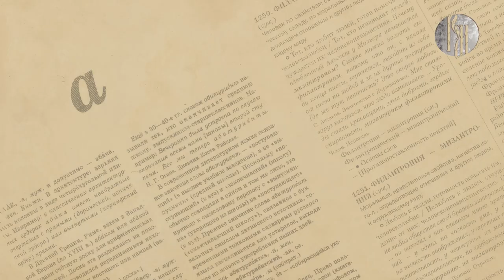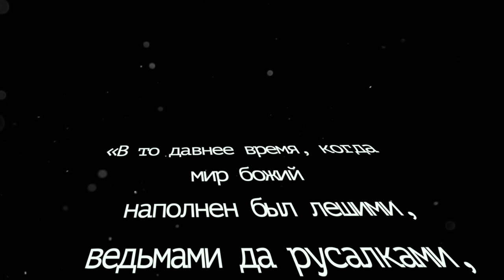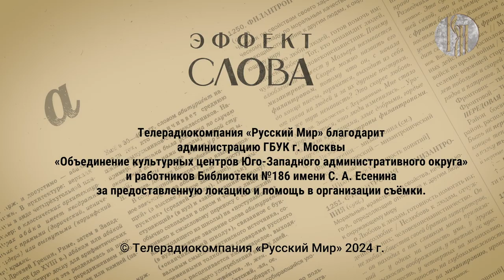Эффект слова: при царе Горохе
Новый вопрос о значении выражения великого могучего русского языка поступил к нам в редакцию от студентки из Ирана. Марям Заре интересуется, что означает выражение «как при царе Горохе» и кто такой этот царь, расскажем в эом выпуске!